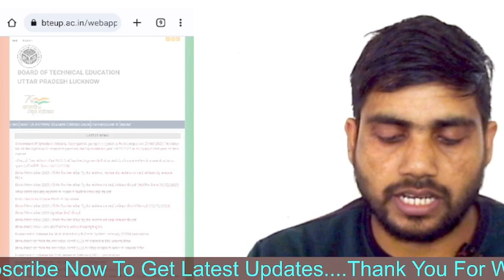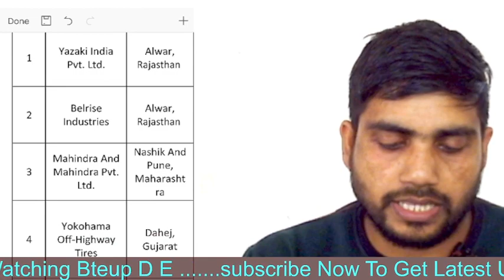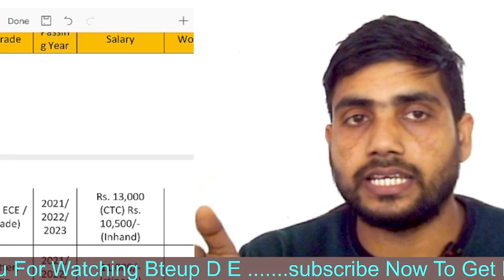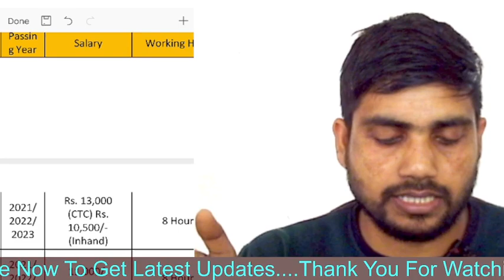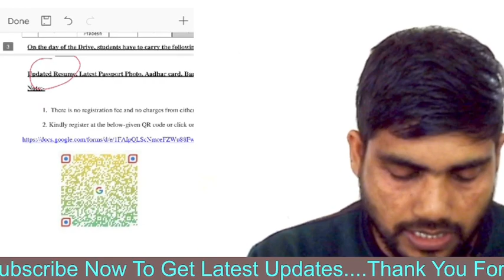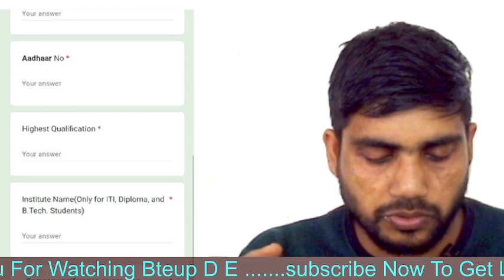bteup/polytechnic Notice Campus Selection 7 MNC Companies/Eligibility/Salary/कैसे करें Apply